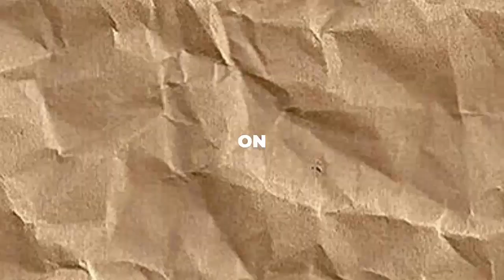SHOCKING!!! 'Teen Mom' Why Jenelle's Son Jace Fled Home Revealed! MUST-SEE!!!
Hey, YouTube fam! Today, we're diving into some Teen Mom tea because Jenelle Evans' eldest son, Jace, is causing quite the stir. I'm not kidding – he's pulled off the disappearing act not once, not twice, but a jaw-dropping four times in the last few months! Recently, he made a break for it from grandma Barbara's, and considering he's been under her care for nearly a month, fans are left wondering what's up. Curious about the real reason behind Jace's latest runaway? Well, you're in the right place!